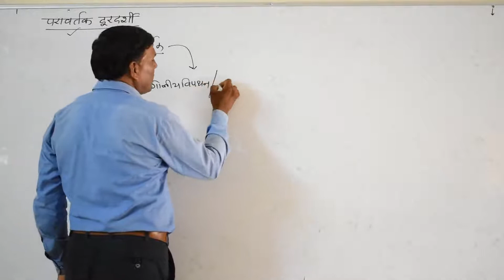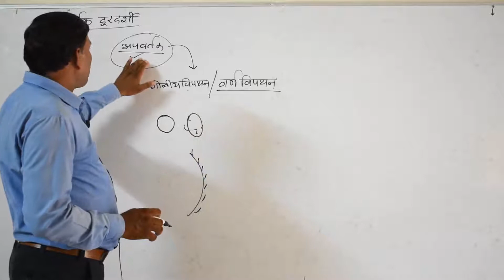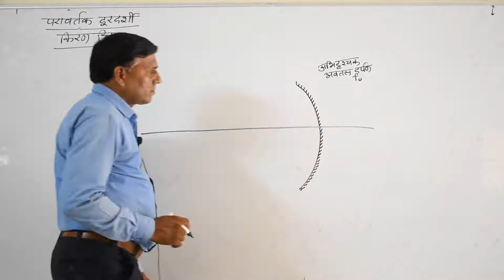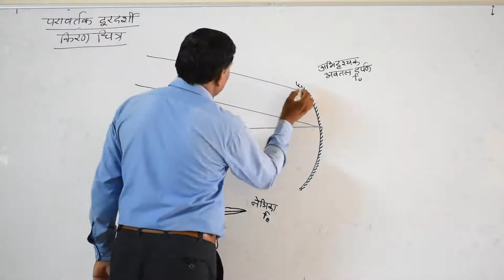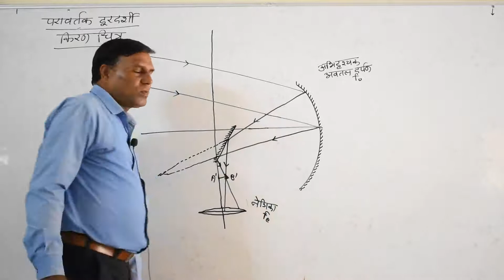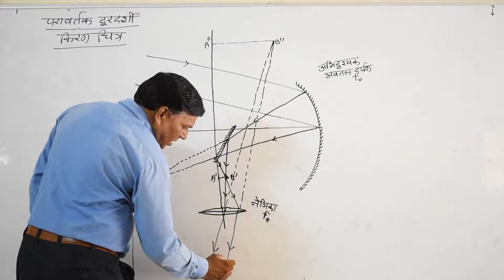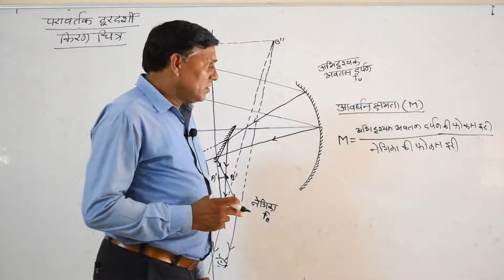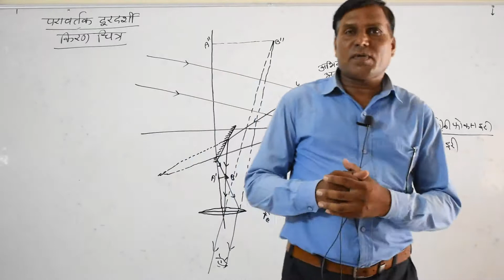1 August 2020